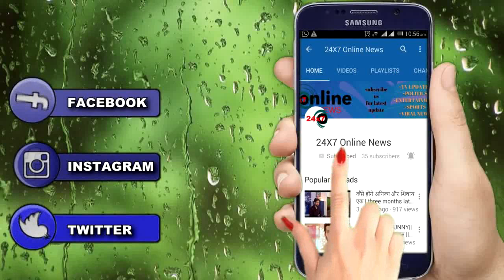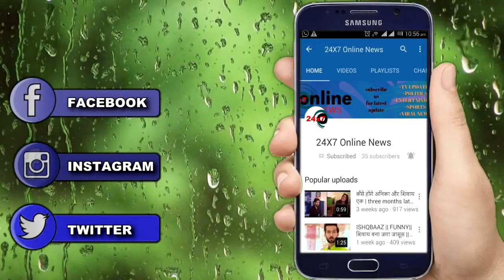YRHPK || तो ये है 20 साल का पूरा सच खुलेगा इस महाएपिसोड़ में